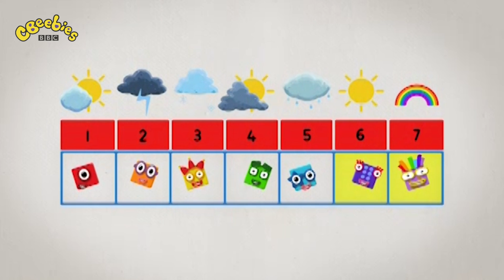@Numberblocks- Meet Numbers One to Ten! | Learn to Count